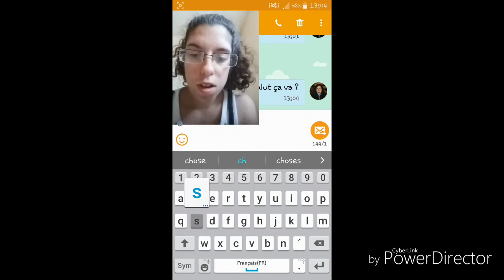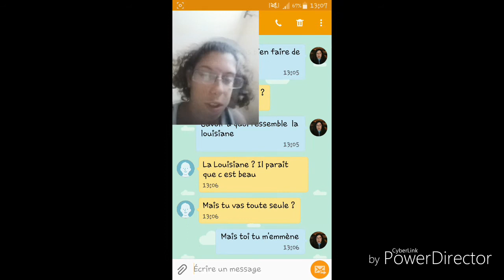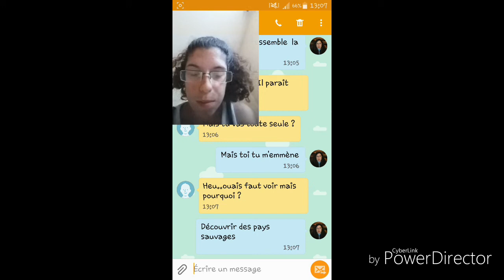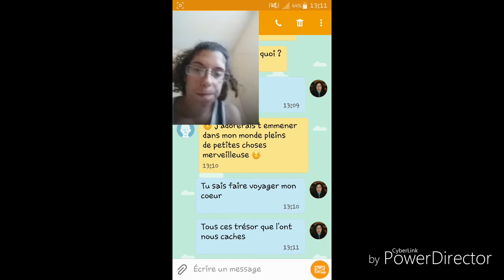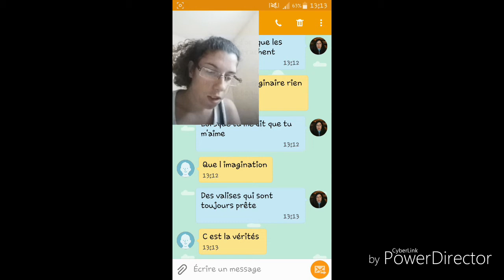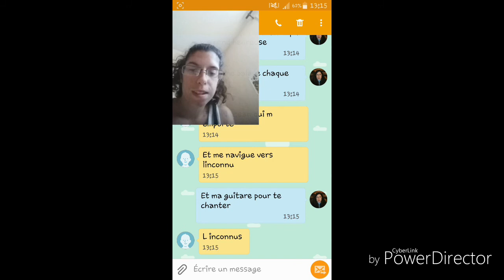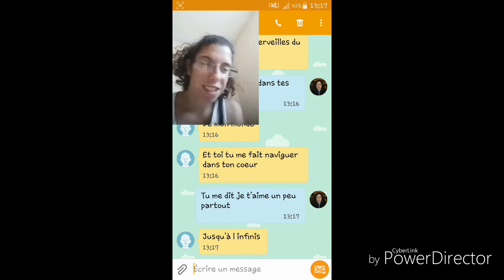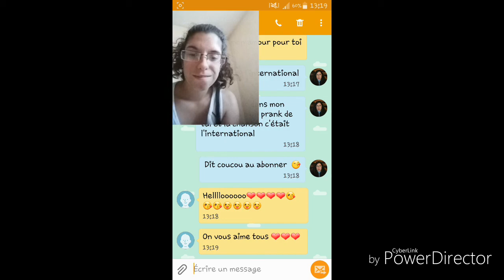[Lyrics Prank] je piège une amie avec du tal ( A l'international)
Bnjour à vous !!!

Je la prank elle joue super bien le jeux elle trouver chelou les phrase mdr

J'espere que ça vous plaira , j'aurais besoin d'une chanson pour pranker une autre personne svp .

Je  vous laisse liker , commenter cette vidéo .